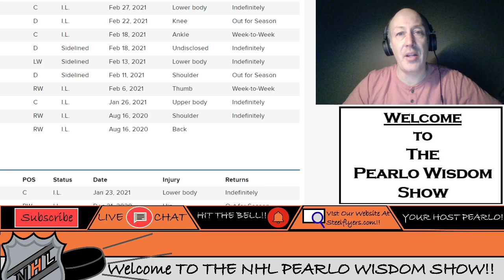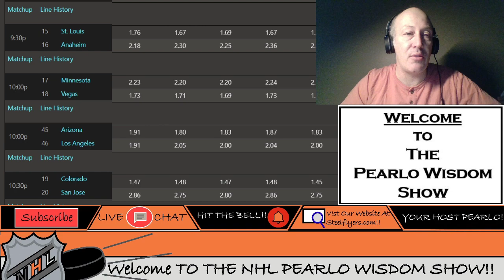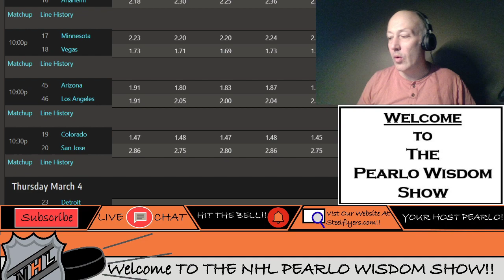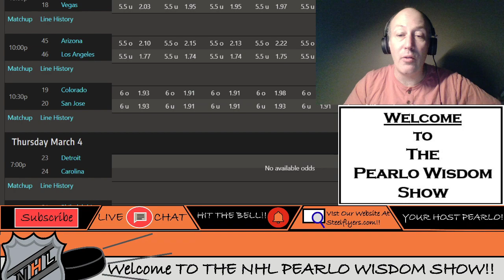NHL Picks And Pearls Frolic March 3rd | Picks Start At 11.20 | Leafs vs Oilers, And All The Rest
I go Over all the days games and give totals and lines .